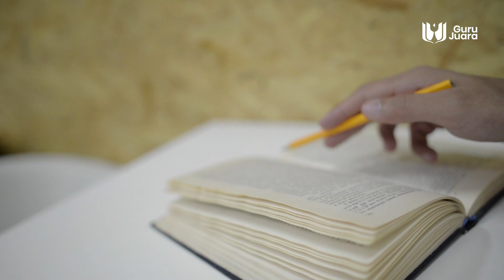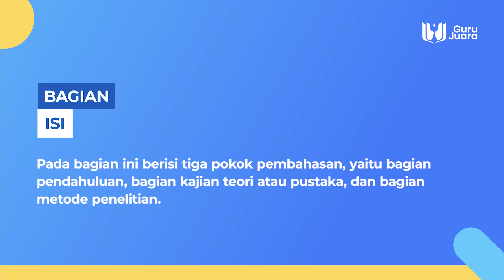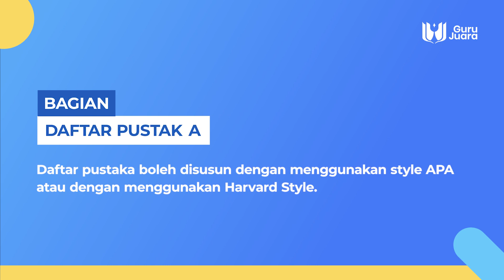Tips Praktis Membuat PTK di Era Kurikulum Merdeka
Tips Praktis Membuat PTK di Era Kurikulum Merdeka, bagaimana caranya? yuk simak video selengkapnya!

🧑🏻‍🏫 MAU NAIK PANGKAT DENGAN PTK DAN DAPAT SERTIFIKAT 35JP 🙀

Ruang Temu Guru x Guru Juara Mempersembahkan

DIKLAT 35JP SPESIAL KURIKULUM MERDEKA
"Cara Mudah Membuat PTK di Era Kurikulum Merdeka"
(6-9 Agustus 2022, 19.30 WIB, Via Zoom Meeting dan Telegram)

Fasilitas Diklat :
- E-Sertifikat Bernama 35JP
- Undangan dan Presensi
- Materi Diklat
- Akses Zoom Meeting

Bonus Peserta Diklat :
- Contoh Laporan PTK untuk Kenaikan Pangkat

Biaya Pendaftaran Diklat
✅ Rp.99.000 (Spesial)

No Rekening Tujuan :
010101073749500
BRI a.n ANDIKA PUTRA PUTU TAMA

Mau dibantu daftar?
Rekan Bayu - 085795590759